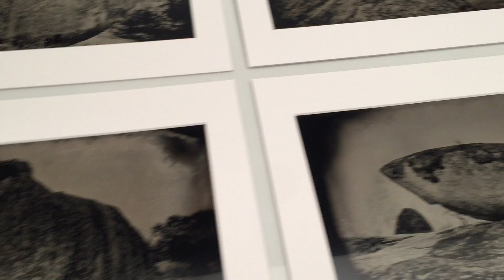Vídeo del taller One to One de colodión húmedo con negativo digital con Paco Valverde.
Vídeo de los ferrotipos que se realizaron en el taller One to One de colodión húmedo con negativo digital con Paco Valverde.